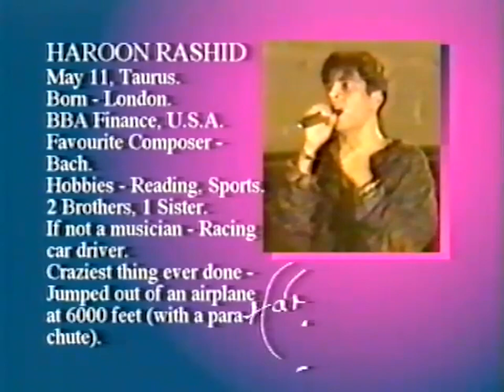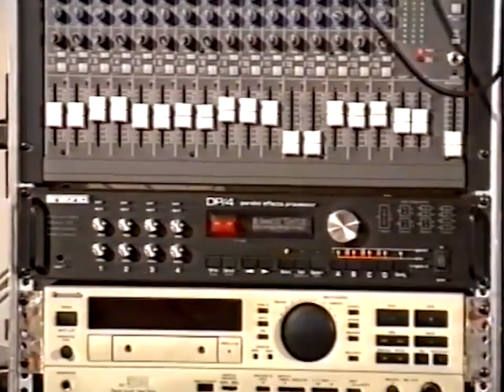Awaz band Interview - including Music Video for Janeman (Haroon, Faakhir and Asad Ahmed)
Lost footage of an interview and behind the scenes of Awaz band when they were working on their second album Jadoo Ka Chiragh .  Includes clips from the MUSIC VIDEO Janeman which was the first Pakistani music video on MTV.  Special thanks to Waseem Mehmood who not only directed this interview but also recently found this copy in his storage.